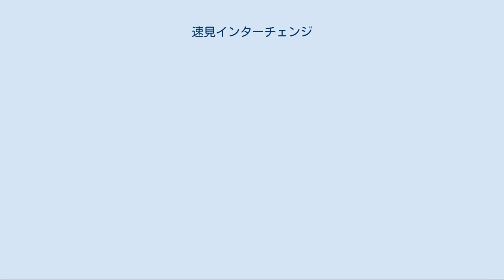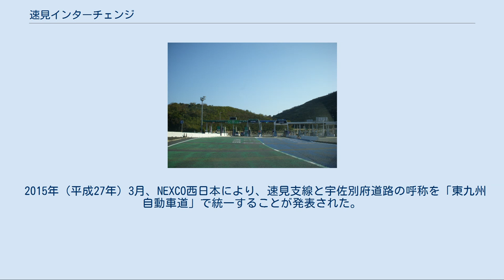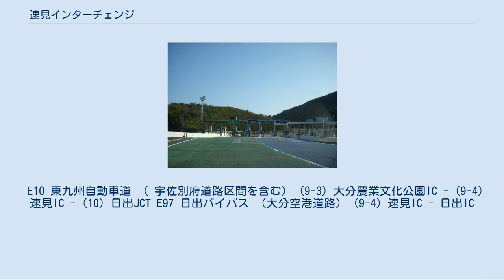速見インターチェンジ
進路変更を誤らないようにラインカラーが引かれている。
 速見インターチェンジ（はやみインターチェンジ）は、大分県速見郡日出町大字南畑にある東九州自動車道（宇佐別府道路としては終点）、日出バイパスのインターチェンジである。
 かつては東九州自動車道の北側区間の終点で、大分自動車道速見支線の終点であった。
速見IC - 大分米良IC間は大分自動車道と東九州自動車道とが経路上重複するが、この間の日出JCT - 大分米良IC間のIC番号を始め道路案内上はすべて大分自動車道で統一されていた。
また、宇佐別府道路は宇佐IC - 速見ICにおいて東九州自動車道に並行する一般国道自動車専用道路として整備されている。
 2015年（平成27年）3月、NEXCO西日本により、速見支線と宇佐別府道路の呼称を「東九州自動車道」で統一することが発表された。
 この2つの路線を直結した内包型のJCTとしても供用されている。
速見ICが初めて開通した当初は一部平面交差のY字型インターチェンジだったが、後に日出バイパスの開通に合わせてジャンクションを兼用する複雑な構造をしたインターチェンジとなった。
東九州道から日出町中心部・大分空港・国東市方面（およびその逆）へ向かう際はこのジャンクション部分を利用する。
 別府湾からの空気が上昇することで冷却されて水蒸気が凝結し、霧が発生しやすく、冬季には降雪するため、国土交通省のまとめた「要因別高速道路通行止め時間」では、2014年（平成26年）度に当ICと日出JCT間が年間通行止め時間は約271時間で「災害・悪天候」の部門で最悪となった。
 料金所には大分県警察高速道路交通警察隊の速見分駐隊が併設されている。
 東九州自動車道から日出バイパスを利用する場合 出発地から速見ICまでの通行料金と日出バイパスの通行料金があわせて徴収される。
 日出バイパスから東九州自動車道を利用する場合 速見ICで通行券（「速見本線」と記載）を入手し、目的地での流出の際に日出バイパスの通行料金をあわせて徴収される。
 日出バイパスのみを利用する場合 上下線とも速見ICにて通行料金を徴収する。
 日出ICには料金所はない。
 E10 東九州自動車道 （ 宇佐別府道路区間を含む） (9-3) 大分農業文化公園IC - (9-4) 速見IC - (10) 日出JCT E97 日出バイパス （大分空港道路） (9-4) 速見IC - 日出IC